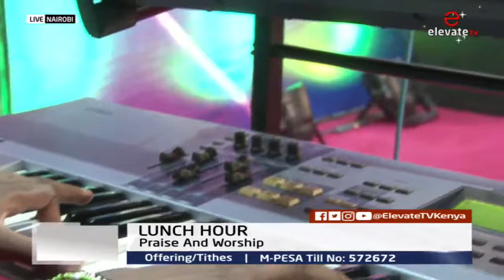CHURCH UNLIMITED : LUNCH HOUR -YOU CAN WALK WITH GOD (Apostle David Juma)